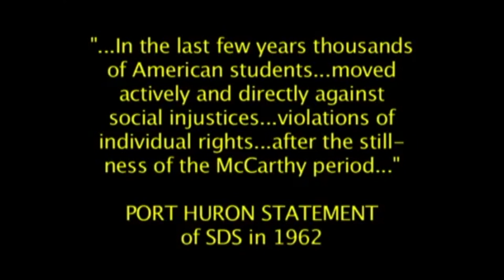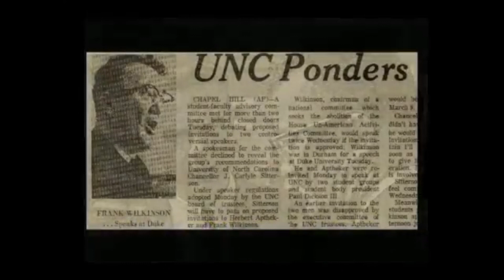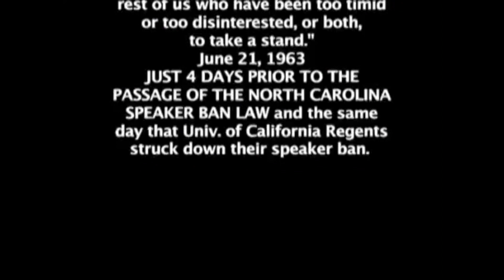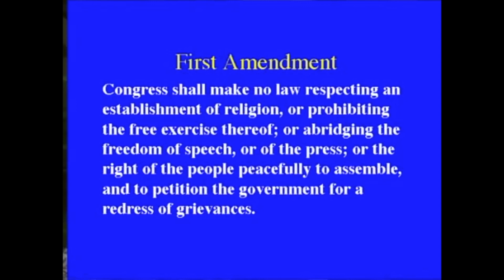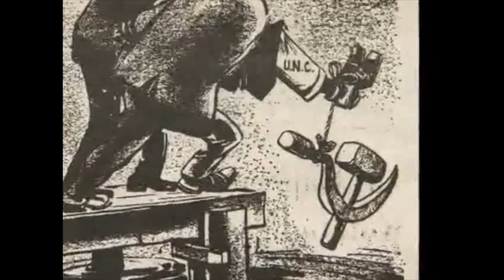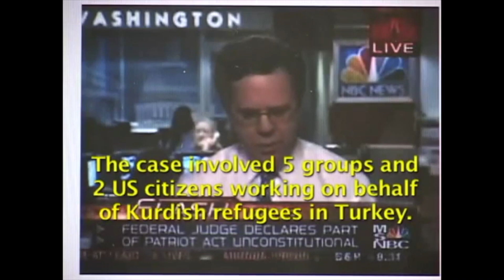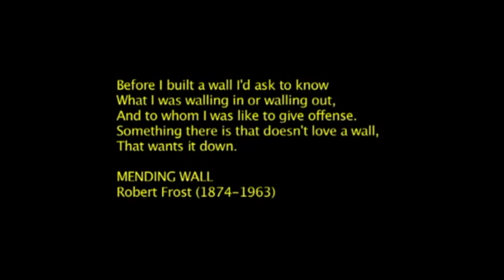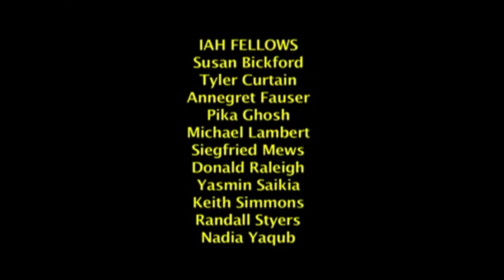Border Walls, Bill Friday, 1960s NC Speaker Ban Law, and Anti-Terrorism Today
Beyond The Wall explores important parallels between infringements upo our civil liberties in the 1960s and the 2000s.  Over 3000 UNC students turned out to hear American Communists, Herbert Aptheker and Frank Wilkinson, speak across a wall separating the town of Chapel Hill from the university in March of 1966, testing a state law which was eventually found unconstitutional in federal court, after students took the university and state of North Carolina to court.  Participants in these events draw parallels between anti-Communist and anti-terrorist constraints upon our civil liberties, such as the 1960s North Carolina speaker ban law then the the USA PATRIOT ACT now, respectively.  The documentary features live performance music by Bob Dylan, who was disinvited from performing at UNC in the 1960s, and Lenny Kravitz.
Grand Festival Award Winner, Berkeley Video and Film Festival.  Additional official film festival selections and screenings include: River Run International Film Festival, Oxford International Festival of Films, Freedom Cinema Festival, and NYC Eureka International Film Festival.